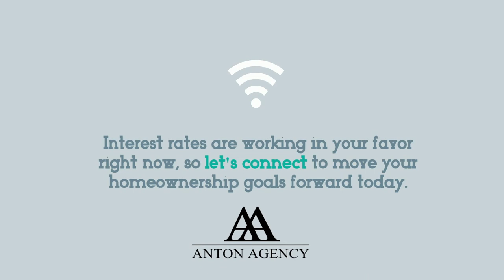Anton Agency: Why Homes are More Affordable Today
This video is an infographic video that talks about why owning a home is more affordable today.